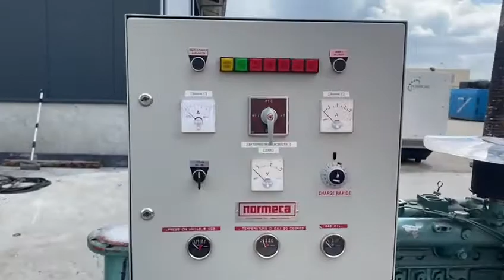Iveco 8361 KSB 320 m3 h 10 5 Bar Waterpomp stocknr 4124